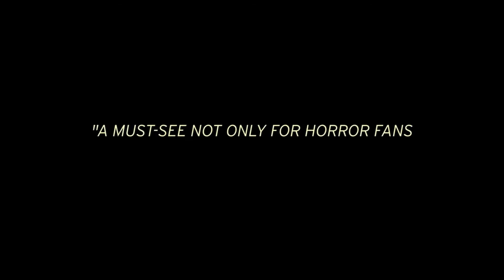Under the Shadow (Official Trailer #1) HD 2016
October 7, 2016 (Limited)

As a mother and daughter struggle to cope with the terrors of the post-revolution, war-torn Tehran of the 1980s, a mysterious evil begins to haunt their home.